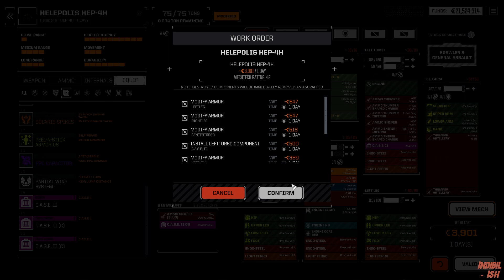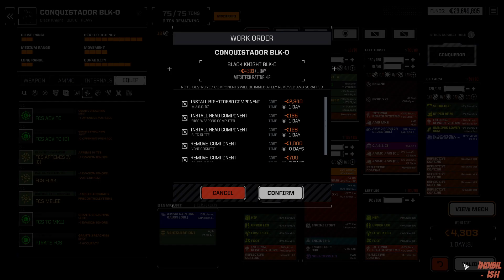Testrunning the New Conquistador build. Battletech Modded/Roguetech Treadnought S03 #73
We are playing Roguetech Treadnought! This Battletech Total conversion Mod introduces new rules, the full IS map, umpteen new Mechs, weapon systems and equipment for a true roguelite experience. In this update we are finally able to command tanks on the battlefield.